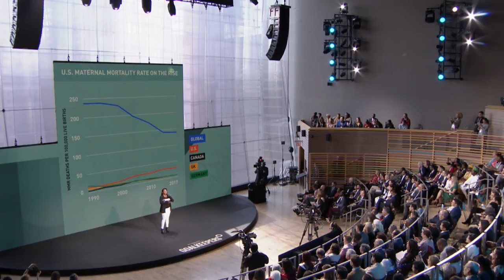Black Births Matter - Joia Crear Perry | Global Goals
We thought it was worth  re-watching this insightful presentation from Goalkeepers 2019. In this powerful talk, Joia Crear Perry, explains how African American women are dying at a higher rate during, or after, child birth and how racism is a contributing factor.

To achieve the Goals we must end all forms of racism and discrimination.